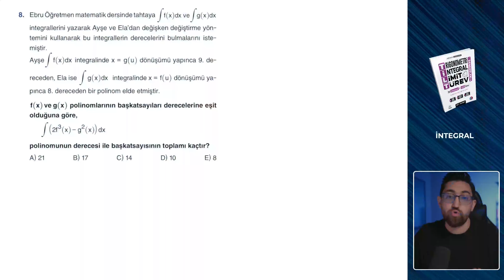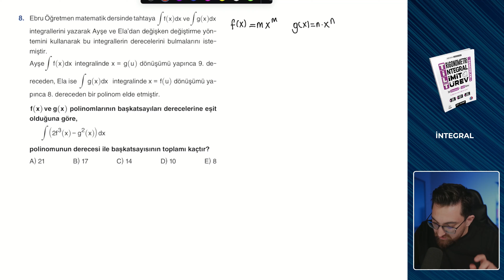tatlı bi integral